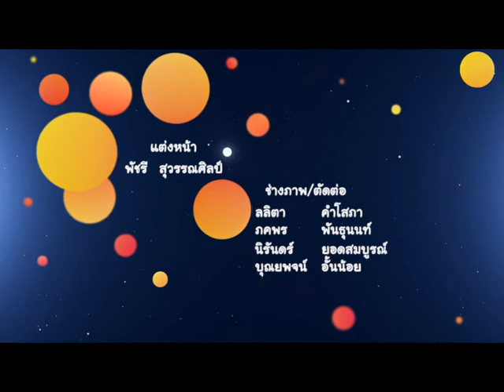(กศน.) จังหวะตลุง 1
รายการลีลาศวัยเก๋า..เป็นรายการที่แนะนำความรู้ดีๆเกี่ยวกับลีลาศให้กับผู้สูงอายุ เพื่อเป็นการส่งเสริมคุณภาพชีวิตและสุขภาพร่างกายให้กับผู้สูงอายุ ได้ทั้งความรู้และความสนุกสนานเพลิดเพลิน